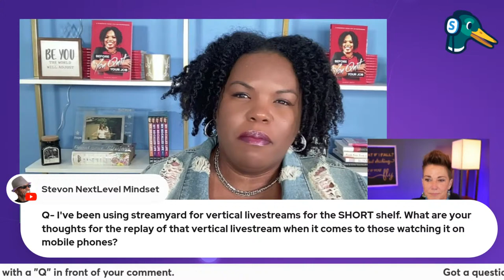Why You Need a Short Video Strategy with Keenya Kelly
Still not creating short form videos? Or maybe you're not seeing the results you're looking for? You need a strategy. Learn why you need a short form video strategy from one of the very best, Keenya Kelly.

Mel is excited to welcome to the show special guest and vertical video strategist, Keenya Kelly. Come join us live to learn about short video strategies and ask your questions live.